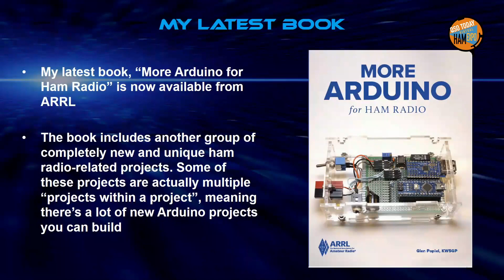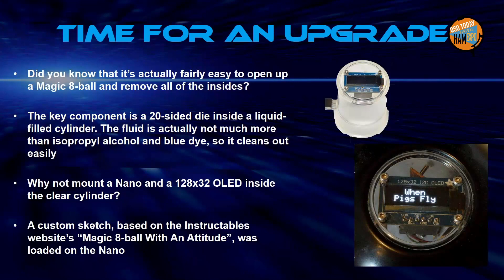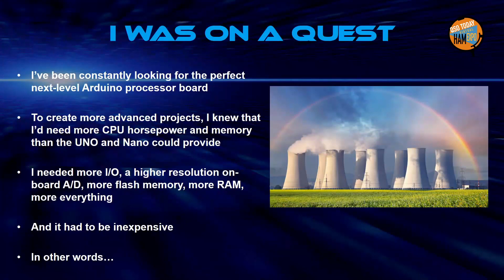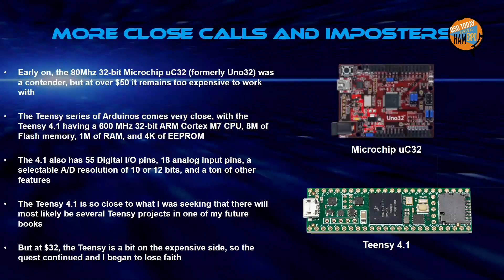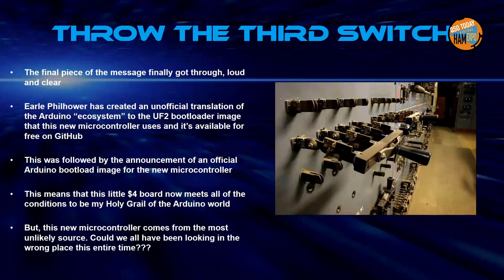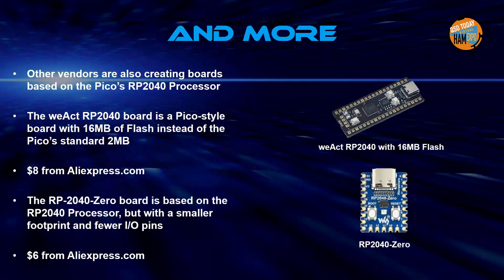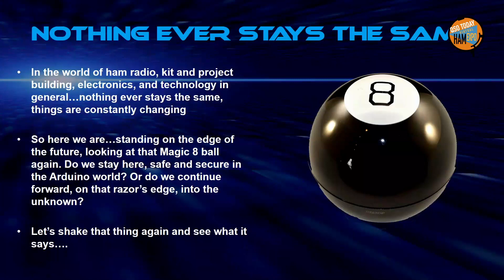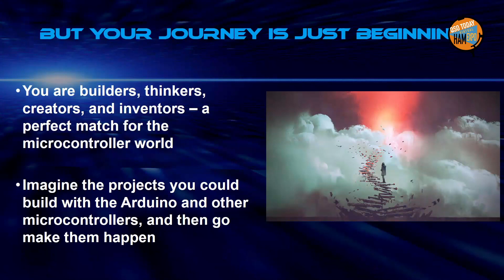Welcome Back to the World of Arduino Microcontrollers - Glen Popiel, KW5GP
Join ARRL author and builder Glen Popiel, KW5GP, in an all-new presentation as he introduces and discusses the exciting world of the Arduino microcontroller. Learn just how easy and fun it is to create your own feature-rich Arduino-based projects for your home and ham shack.

This presentation was made at the QSO Today Virtual Ham Expo.
Also visit the QSO Today Podcast for 1 hour interviews of ham radio operators who make these presentations: